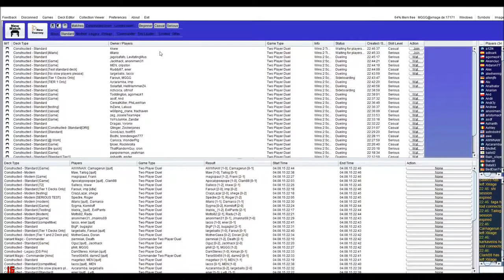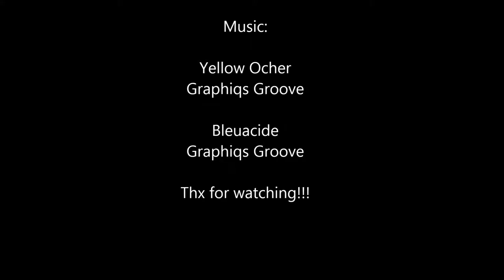UR Unsoul Artifact vs UR Unsoul Artifact (mirror)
Magic Origins Standard testing
UR Unsoul Artifact vs UR Unsoul Artifact